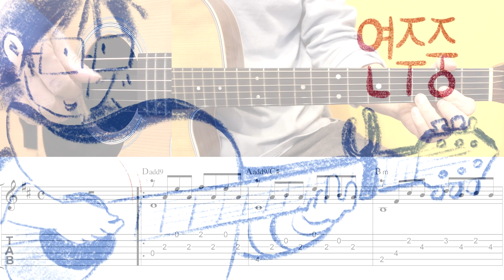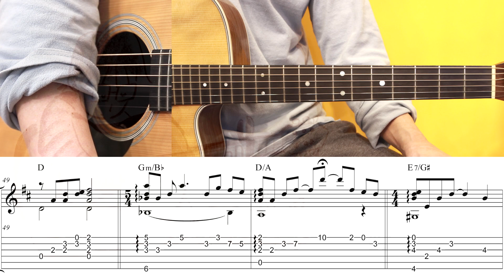(고급용)No.095 오래전 그날 기타TAB - 윤종신 기타레슨(기타강의,기타강좌,기타강습)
강습료를 후원하고 싶으시다면  채널 멤버쉽으로 부탁 드립니다.
개별악보 구입 사이트도 있습니다.

기타간주     하는법                 00:00"
기타연주     하는법                 08:56"